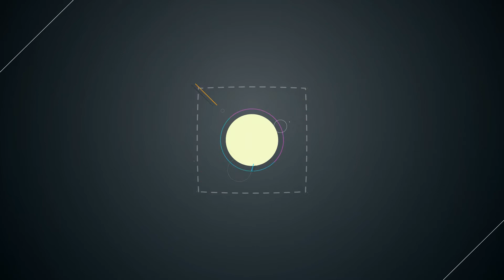DJI Phantom Drone impressions and first flight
This was the first flight using the DJI Phantom. I had blast.
Review coming soon :)  - and yes it's on backwards, normally legs will not be in the way of the video, lol.